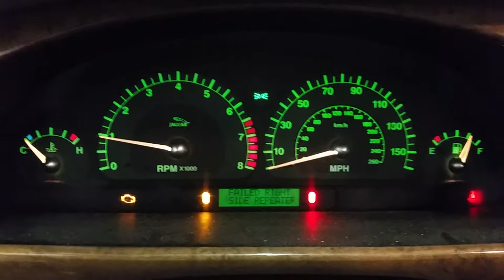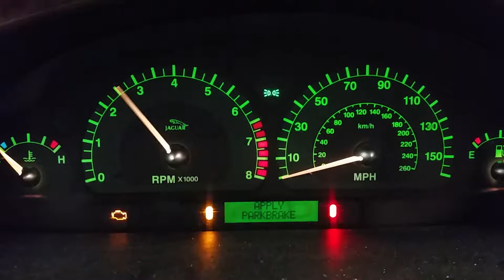CA0003 - 2003 Jaguar S-Type - 3.0L